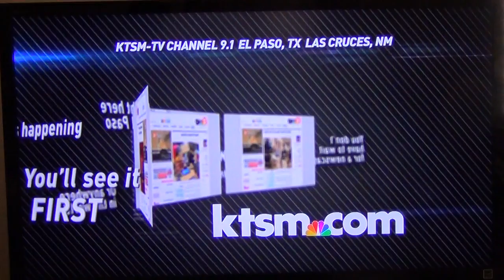KTSM NewsChannel 9 - Friday Dance [July 5, 2013] w/ Mark Mathis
Again another "Friday Dance" from July 5, 2013 featuring famous weatherman Mark Mathis.